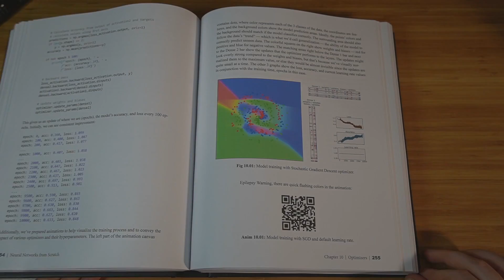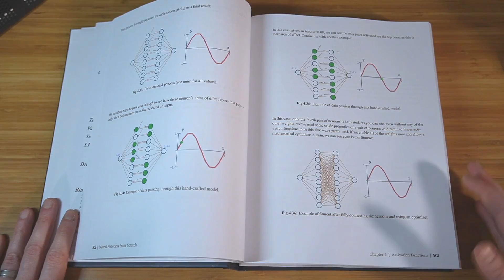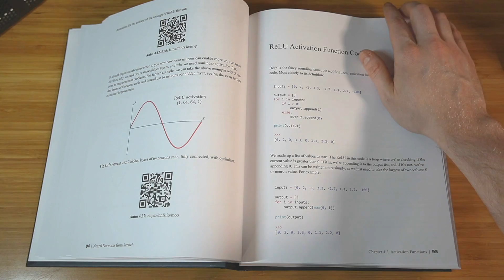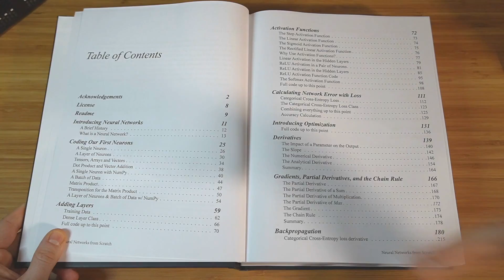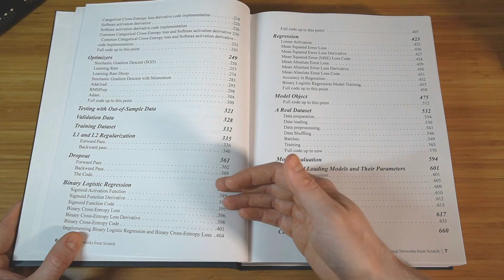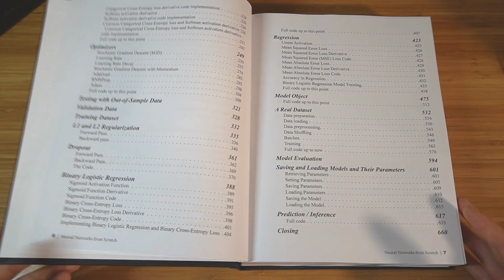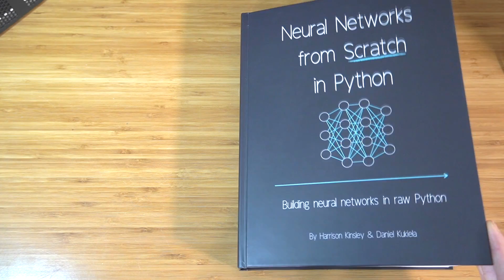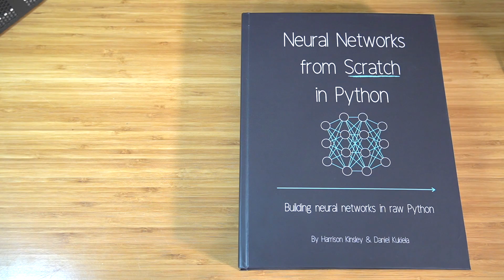Neural Networks from Scratch (NNFS) in Print!